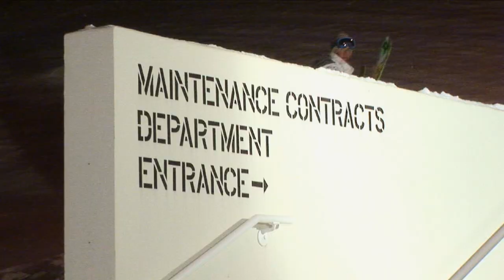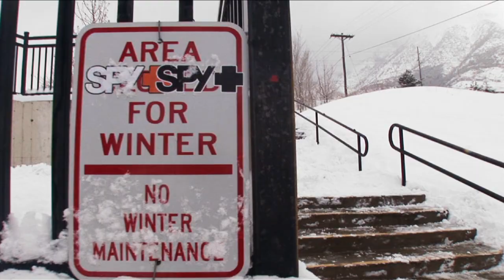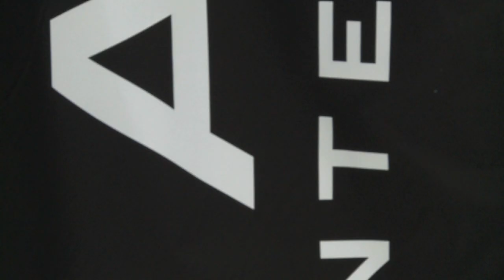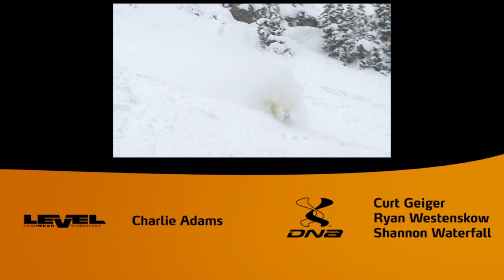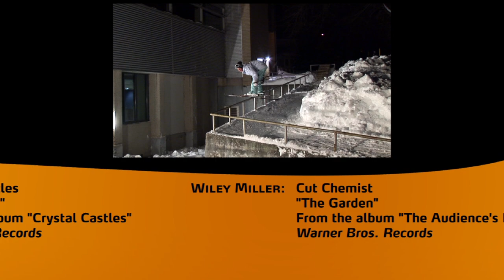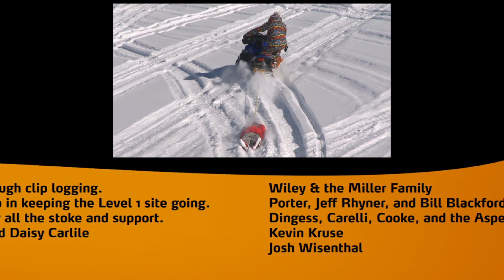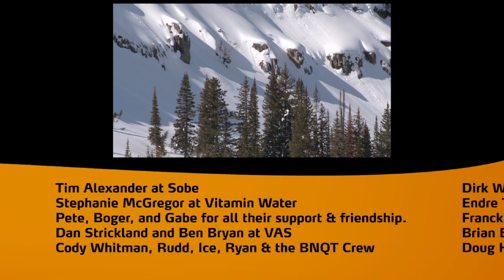Turbo (2008)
Directed By Josh Berman
Principal Cinematography By Josh Berman, Freedle Coty, and Kyle Decker
Edited By Josh Berman, Kyle Decker, and Freedle Coty

About Turbo:

Turbo will not give your car an extra power boost or shave seconds off your quarter mile- but it might, just might, change the way you think about skiing. Turning it up a notch once again Level 1 followed their crew of dedicated skiers throughout North America in the unforgettable season of 2008.
Tom Wallisch, Ahmet Dadali, Mike Hornbeck, and JF Houle get down to business with urban adventures across the Midwest and Quebec, redefining technical jibbing, and setting a new bar on what’s possible.
Tanner Rainville, Stefan Thomas, Wiley Miller, and Steele Spence shred neck deep pow and bring their brand of freestyle to technical terrain – from minigolf in Wyoming to the real big mountain arena of Alaska, and everything in between.
Justin Dorey, Mike Riddle, Duncan Adams, and Adam Delorme steal the show at Level 1′s trademark parkshoot progression sessions, boosting the biggest features this side of the Atlantic.
Also featuring the jumping and jibbing talents of Corey Vanular, Josh Bibby, Will Wesson, Travis Redd, Liam Downey, and Mike Clarke.
All shot in HD with the mind-blowing and award-winning cinematography you’ve come to expect from Level 1.
This is Turbo.

Locations:

Denver, CO
Minnesota
Ohio
Salt Lake City, UT
Grand Targhee, WY
Copper Mtn, CO
Alta, UT
Eclipse Snow Park, CO
Squaw Valley, CA
Windells- Mt Hood, OR
Montana
Interior Quebec
Winter Park, CO
Keystone, CO
Monashee and Mustang Cat Ops, Interior BC
H20- Valdez, AK

Chapters:
0:00 Intro
2:12 Tanner Rainville
5:53 Windells (Tanner Rainville, Henrik Harlaut, Tom Wallisch)
8:52 Tom Wallisch
11:18 Wiley Miller
14:25 Ahmet Dadali
16:01 Will Wesson
17:01 Liam Downey
18:18 Corey Vanular
18:31 Josh Bibby
19:18 Mustang / Monashee Powder (Tanner Rainville, Josh Bibby, Stefan Thomas)
23:53 Mike Hornbeck
26:20 Copper / Winter Park (Duncan Adams, Justin Dorey, Mike Riddle, Adam Delorme)
28:28 Eclipse (Duncan Adams, Adam Delorme, Jon Brogan)
29:13 Quebec (JF Houle, Phil Casabon, JD Zicat)
31:40 Steel Spence / Mike Clark / Travis Redd
35:15 H20 Heli Guides (Steele Spence, Tanner Rainville, Stefan Thomas)
41:37 Stefan Thomas
44:28 Credits